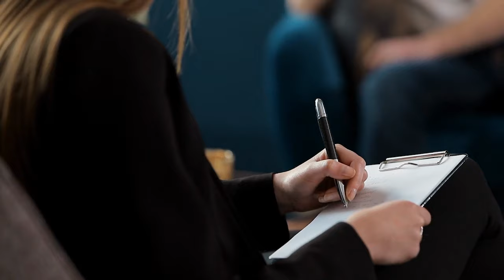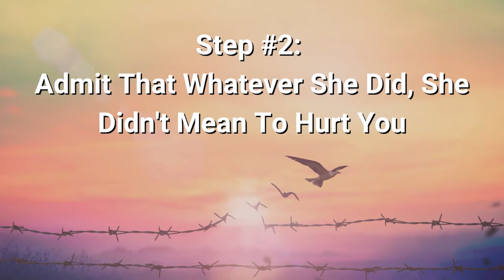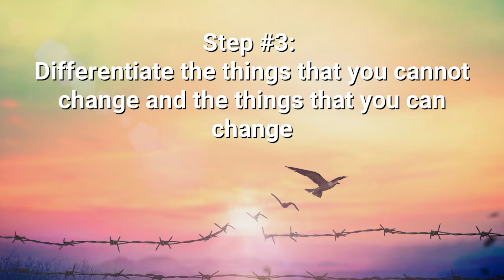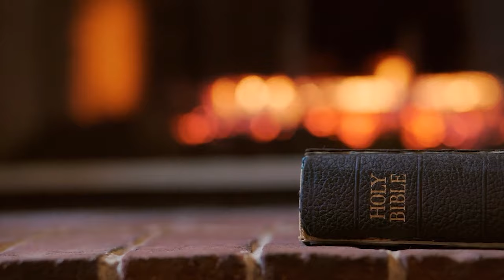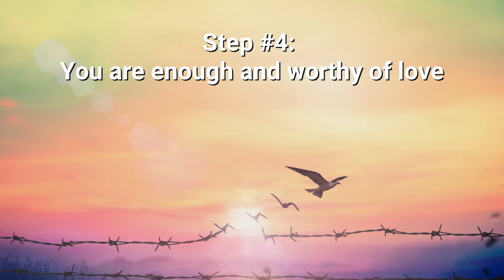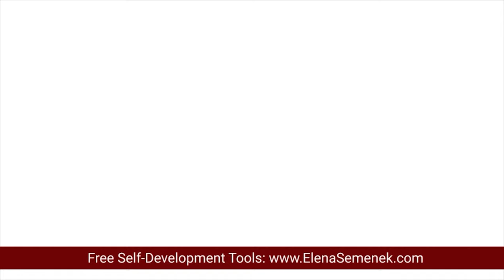5 Steps On How To Forgive Your Mother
How to forgive your mother. If you are dealing with a toxic mother or an abusive mother these 5 crucial steps will help you fully forgive your mom and to heal yourself from the past.

CHAPTERS:
00:00 How to forgive my mother - my story
02:24 Five steps to forgive your mother
02:47 About Elena Semenek, the therapist
03:31 How to forgive my mother - accept your past
06:55 How to forgive my mother - she didn't mean to hurt you
09:49 How to forgive my mother - know your limits
13:27 How to forgive my mother - you are enough
15:47 How to forgive my mother - take responsibility of your own happiness